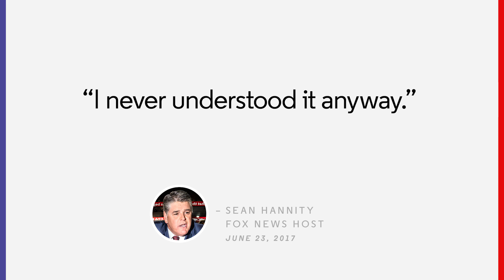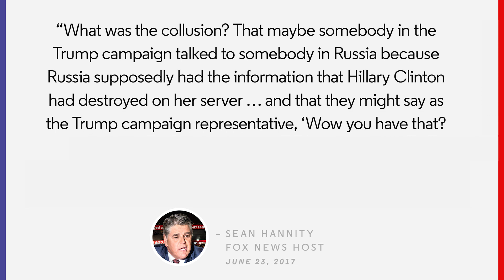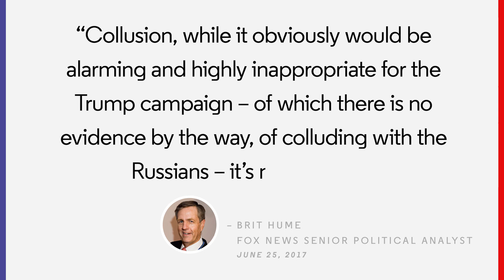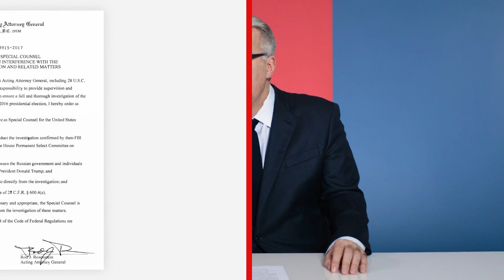The Amazing New Trump Defense | The Resistance with Keith Olbermann | GQ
“Collusion? So what if he colluded with Russia, there’s no law against it"